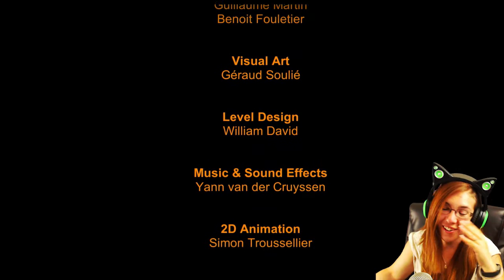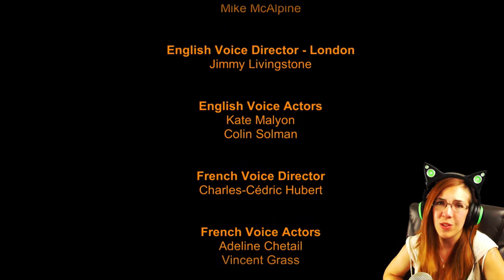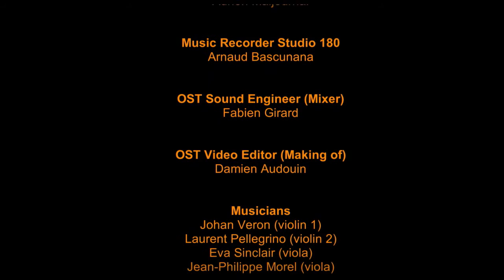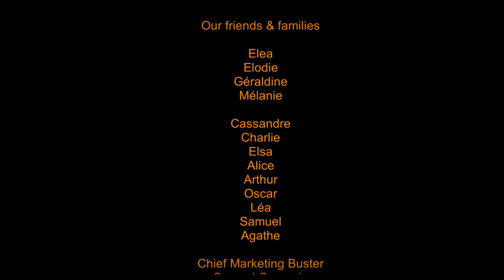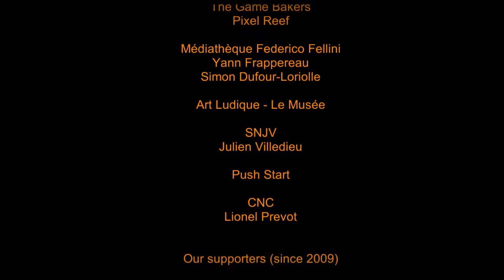Seasons after Fall ~Part 10~ THE END & A REUNION! (Lofty Altar & Both Endings)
WE DID IT GUYS, I FINALLY FINISHED IT :D Such a great game, BEAUTIFUL. 10/10~
Here's their website!

-Xyz99ism
-Grev
-Christopher Nguyen
-Dustin Alexander
-Victor Perez Garcia
-Randall Crook
-POESE1
-Sean Taylor